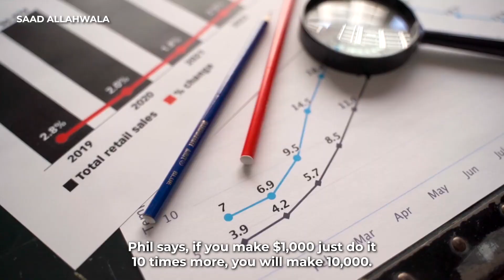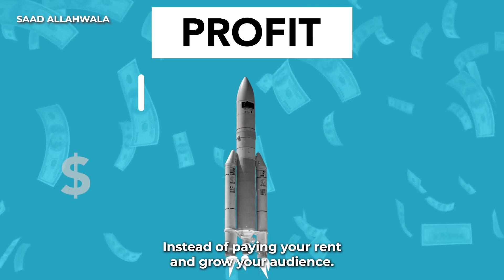How Do I Grow My Business? | Saadallahwallah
Startup Grind Karachi